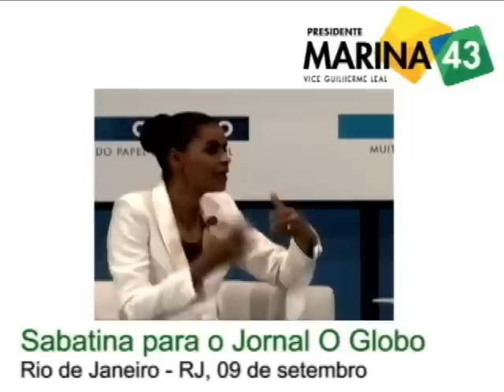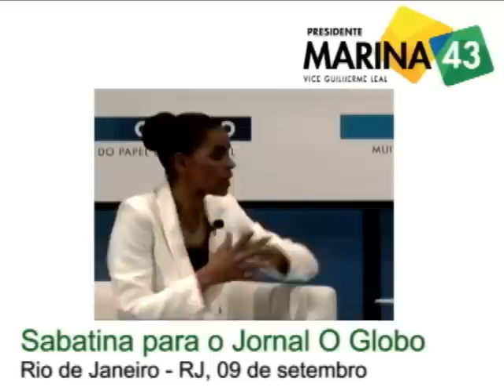Segurança deve integrar conceitos do século XXI - Sabatina O Globo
Em sabatina promovida pelo jornal O Globo, Marina Silva afirma que a segurança nacional deve ir além do combate ao tráfico de drogas e armas. Segundo ela, os novos desafios abrangem também a esfera ambiental. "Como a gente faz para proteger a nossa biodiversidade?"